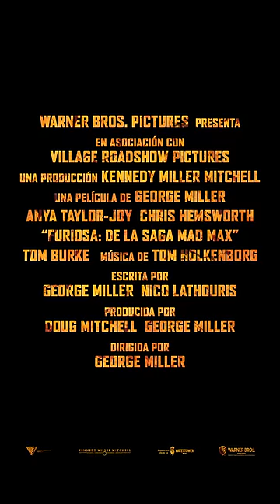Esta es su Odisea. Furiosa – Sólo en cines en 2024.